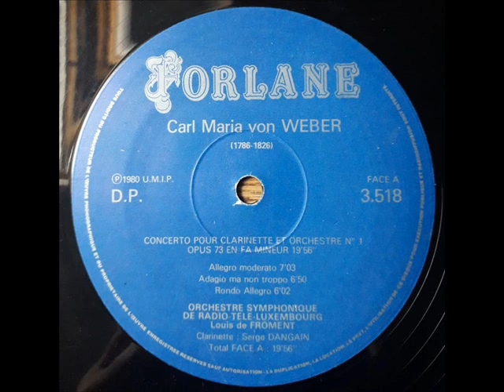Serge Dangain Concerto pour clarinette et orchestre N°1 Weber - Orchestre RTL - Louis de Froment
Concerto pour clarinette et orchestre N°1
opus 73 de Carl Maria von Weber
Serge Dangain clarinette - Orchestre Symphonique de Radio-Télé-Luxembourg
Direction: Louis de Froment
(enregistré en septembre 1980 à la Villa Louvigny Grand Auditorium Luxembourg)